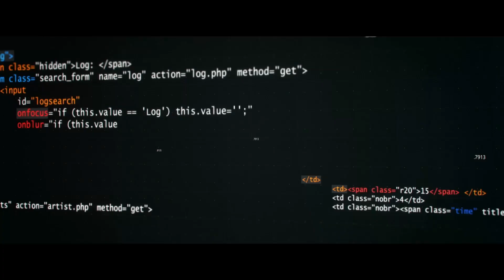We Need To Talk About A.I. (2020) Official Trailer | Universal Documentaries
Watch at home from April 20th

From We Need To Talk About A.I. (2020): James Cameron and leading experts explore what an AI future could look like and who might control it.

Once thought to exist purely in the realms of science fiction, the creation of a Super Intelligence is becoming more and more likely every day and, should it come to pass, would be the single biggest threat to humanity that has ever existed. From the creators of Beyond The Edge and McLaren and narrated by Keir Dullea (2001: A Space Odyssey) this exciting and necessary documentary explores artificial intelligence and the effects it could have on the future of mankind.

Featuring interviews with the world’s leading authorities on AI including filmmaker James Cameron, world-renowned physicist Professor Max Tegmark, and neuroscientist and philosopher Dr Sam Harris, as they explore why we need to talk about AI…before it’s too late.